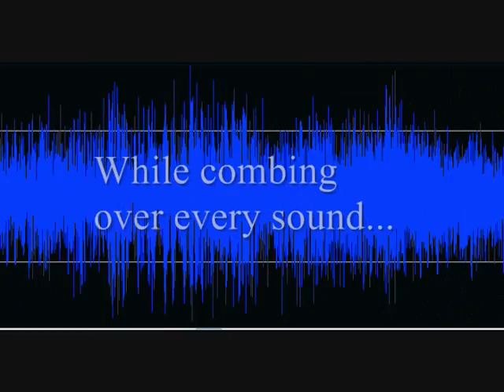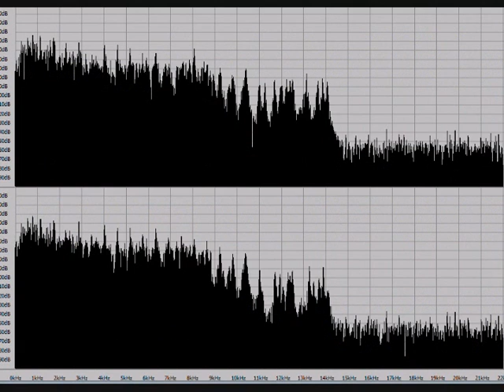TeaPartyTracker.Org Proof of Tea Party Racism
TeaPartyTracker.Org monitors racism and other forms of extremism within the Tea Party movement. We call on the Tea Party to repudiate extremists among their ranks and join in civil dialogue with all Amercians... like in Wisconsin.

On March 20th the Congressional Black Caucus accused tea party protesters of yelling racial slurs. I was able to enhance the audio track with the aid of the MSNBC filter plugin and give certain isolated voices more definition and  volume in the mix. I was able to clearly make out racial slurs make by at least one woman and one man in the crowd and even some racist chanting. Hear the proof for yourself. Teapartytracker.org.